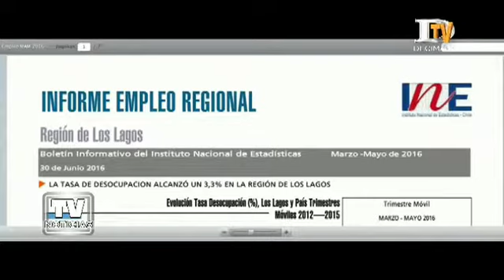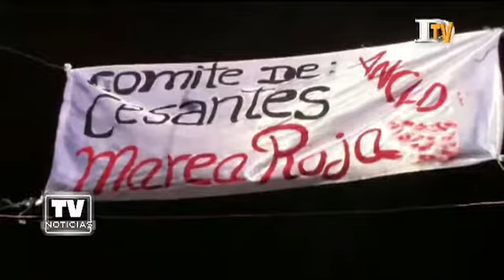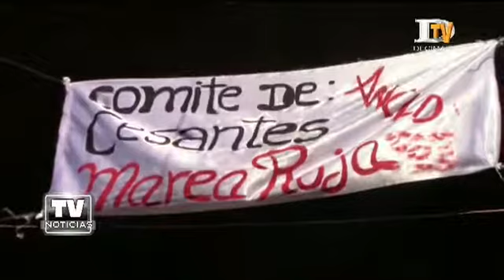Cifras de desempleo del INE no se ven asemejan a la realidad en la zona